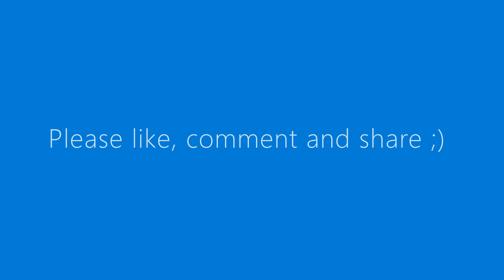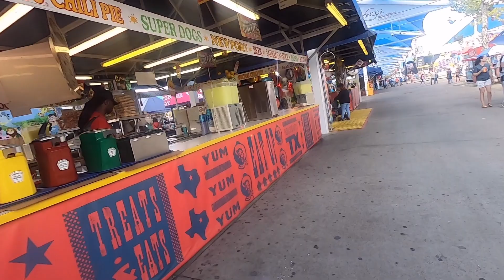STATE FAIR OF TEXAS // 2019 // TEXAS FINEST TV //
TexasFinestTV